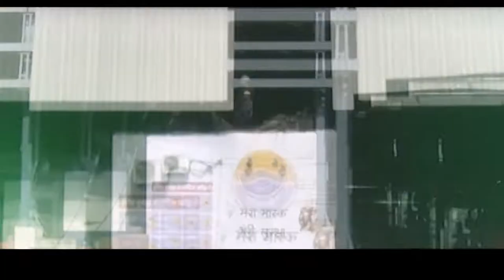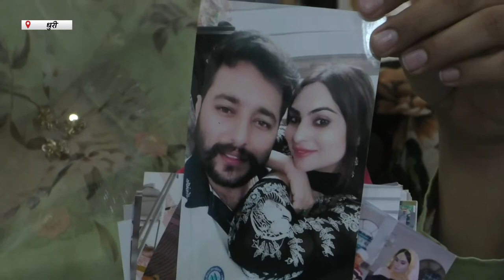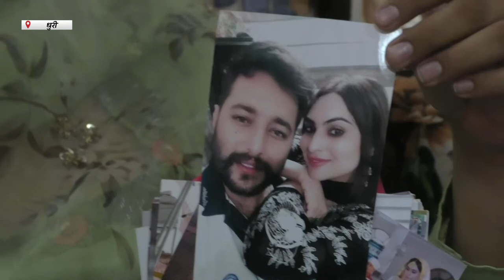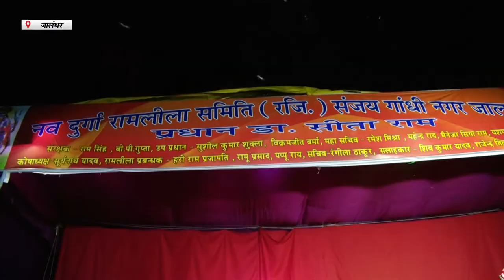Hulchul Prime Bulletin | 04 October | Hulchul TV